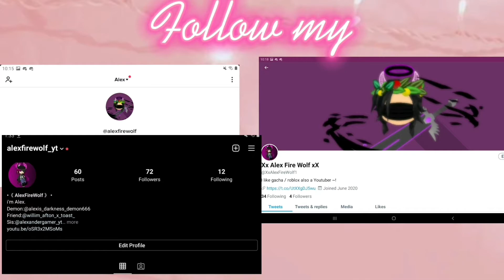Once Upon a time.